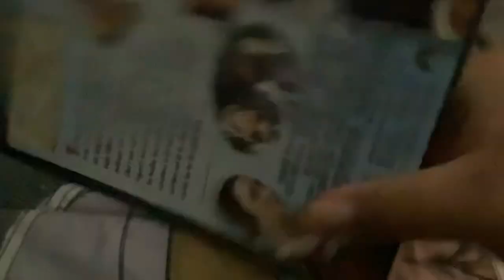You can get the same amount as a